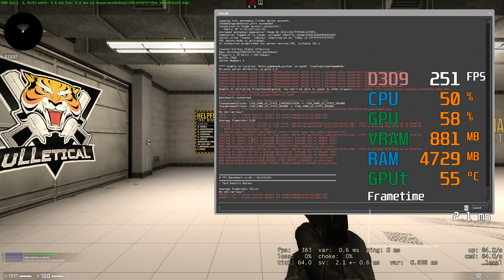GeForce GTX 1660 - Intel Core i3-9100F -- CSGO uLLeticaL Benchmark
Counter Strike Global Offensive uLLeticaL Benchmark @ 1080p All Low

i3-9100F -- GTX 1660 Test Setup:

Graphics Card: Gigabyte GeForce GTX 1660 OC 6G [GV-N1660OC-6GD] [Not Overclocked]
RAM : 2X8GB 3000MHz CL16 @2666MHz [The motherboard only supports 2666MHz.]
SSD : 120GB
EXTERNAL HDD : 4 TB
PSU : Cooler Master G750M
CASE : CoolerMaster MasterBox Q300L
OS : Win 10 64 bit